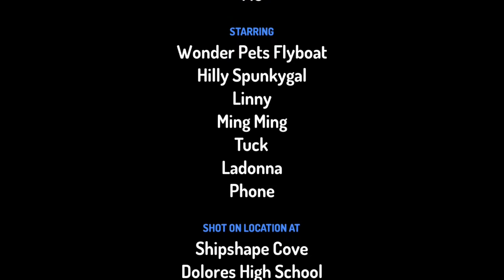Hilly steals the wonder pets flyboat and gets grounded